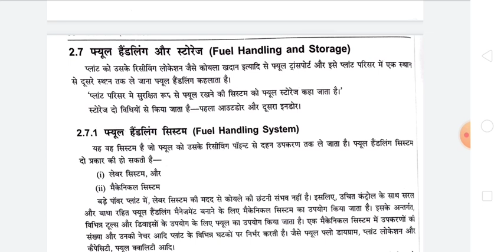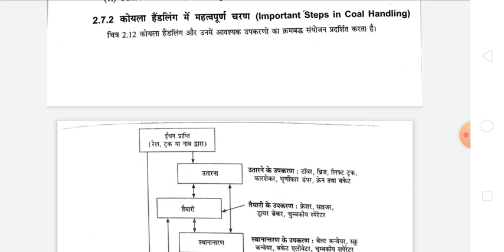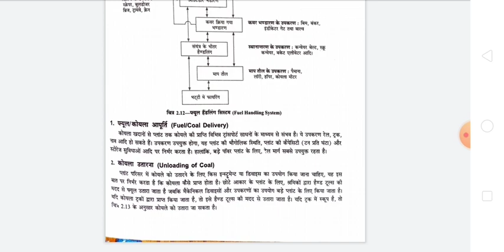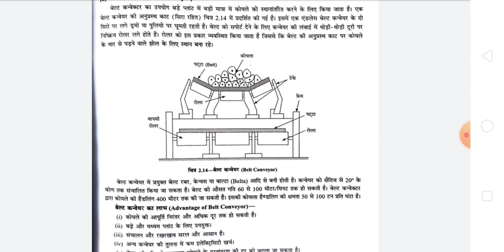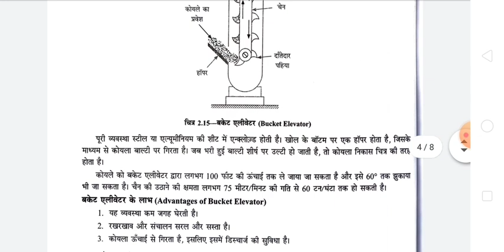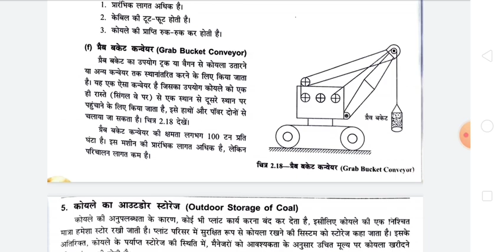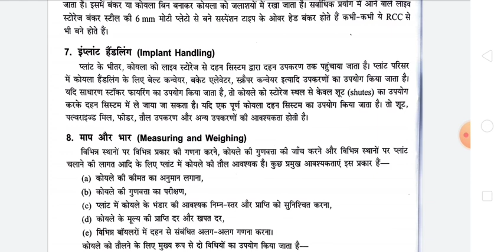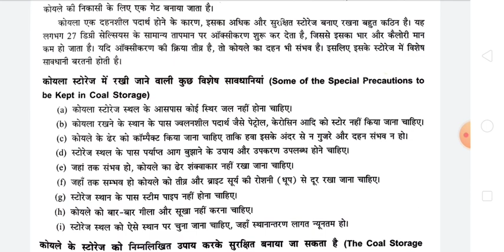Preparation of coal